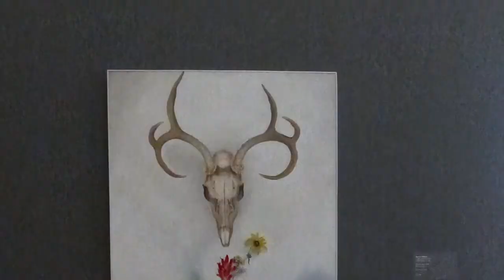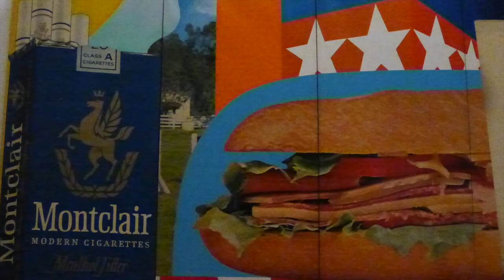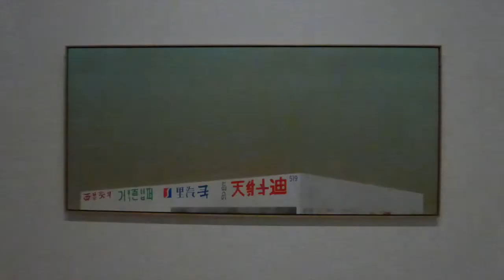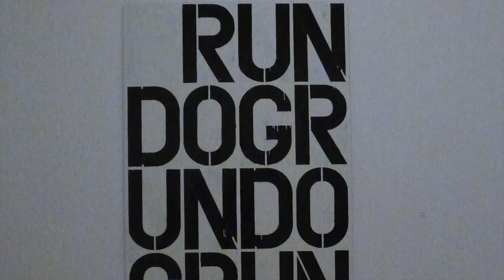Whitney Museum of American Art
This video is about Whitney Museum of American Art